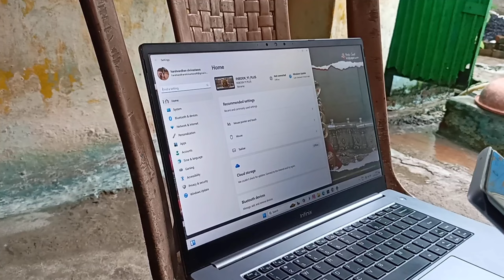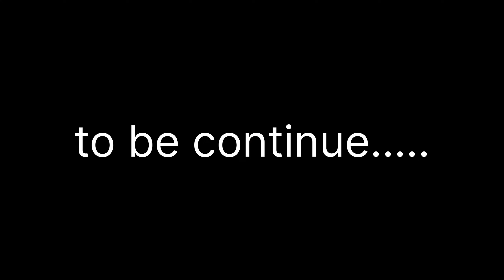school na Jane ke bahane bana raha hai 😂